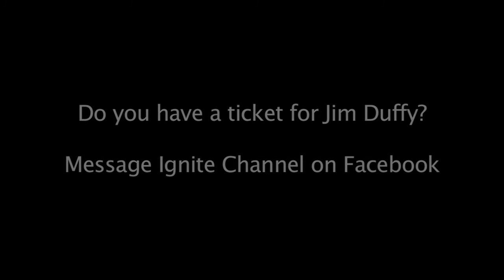88 Year Old Burner from Forever Young seeks ticket to Burning Man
It could be Jim Duffy's last year a Burning Man.  Do you have a ticket for him?  Private message Ignite Channel to help out and win a trip on Jim Duffy's Dia de los Muertos decorated golf cart!